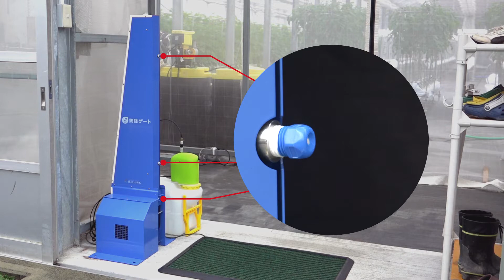IKEUCHI's Pest control gate, Entrance disinfectant system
[Features]
• Turns hypochlorous acid water solution into disinfectant spray with mean droplet diameter 30–45 μm to kill germs on worker clothing.
• Fine fog doesn’t bother workers with excess wetting. Effective disinfection.*1
• Push-button switch starts and keeps spraying for a pre-set time as desired. A foot switch*2 is available as an option.
• Easy installation and use.

*1) Mean droplet diameter: 30–45 μm
*2) Optional